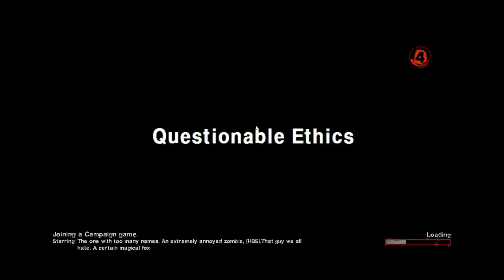Bryan, Josh, Julian, and Rabi play Left 4 Dead 2! (Questionable Ethics) [Second attempt]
Bryan, Josh, Julian and Rabi continue their attempt at Questionable Ethics. In this episode, we do lots of screaming, and attempt Gunzerking in the wrong game.